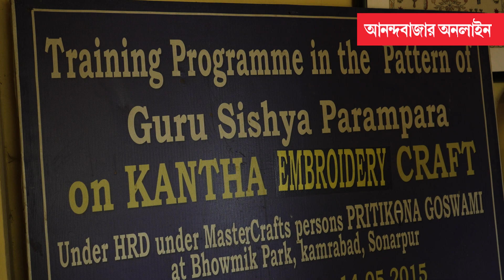Pritikana Goswami Padma Shri 2023 | হারিয়ে যাওয়া নকশা বাঁচিয়ে জাতীয় সম্মান জয় সোনারপুরের প্রীতিকণার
“নক্সী-কাঁথাটি বিছাইয়া সাজু সারারাত আঁকে ছবি,ও যেন তাহার গোপন ব্যথার বিরহিয়া এক কবি।অনেক সুখের দুঃখের স্মৃতি ওরি বুকে আছে লেখা,তার জীবনের ইতিহাসখানি কহিছে রেখায় রেখা।” (জসীমুদ্দিন,নক্সী-কাঁথার মাঠ)

বহু বছর আগে, মা-ঠাকুমাদের কল্পজগতের রঙিন নকশা ফুটে উঠত কাঁথার জমিতে। তাঁদের মনের দিশার হদিস পাওয়া যেত কাঁথার সেলাইয়ের ফোঁড়ে। বাঙালি ঘরে সেই পুরনো শাড়ির পাড় থেকে বার করে নেওয়া সুতোয় বোনা কাঁথার সন্ধান পাওয়া যায় না বিশেষ। তবে কাঁথা এমব্রয়ডারি বেঁচে আছে শাড়ি, জ্যাকেট ইত্যাদি আজকের পোশাকের মধ্যে। কিন্তু হারিয়ে গেছে অনেক পুরনো নকশা। হারিয়ে গেছে আরশিলতা, কলমীলতা, নোলকতাগা, ঝিলমিল পাড়, পান পাড়, বক্স পাড়, ধানের ছড়া পাড়ের মতো ডিজ়াইন। বিস্মৃতির আঁধারে বেকি সেলাই, তোলা সেলাইয়ের মতো এমব্রয়ডারির কায়দাও। চারশো-পাঁচশো বছরের সেই পুরনো কাঁথার নকশাকেই বাঙালির হাল ফ্যাশনের অঙ্গ করে তুলতে চাইছেন সোনারপুরের সত্তরোর্ধ প্রীতিকণা গোস্বামী। নিজের বাড়িতেই চালাচ্ছেন কাঁথা সেলাইয়ের স্কুল। নকশি কাঁথার কাজ প্রীতিকণাকে এনে দিয়েছে দেশবিদেশের নানা সম্মান। তাঁর স্বপ্ন, ছাত্রীরাও এক দিন তাঁর মতো জাতীয় পুরস্কার পাবেন। আর বাংলার নিজস্ব নকশি কাঁথা আবার পৌষ-মাঘে ওমের আদরে জড়িয়ে রাখবে প্রতিটি বাঙালির ঘর।